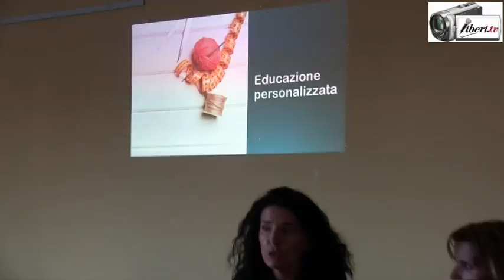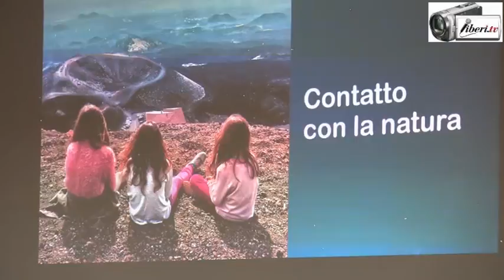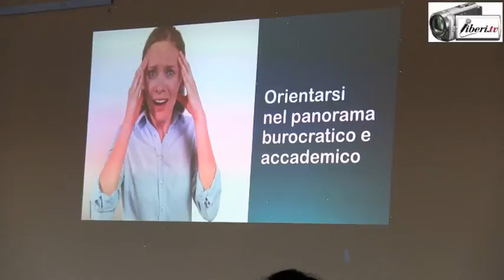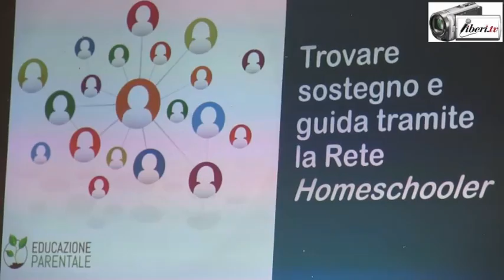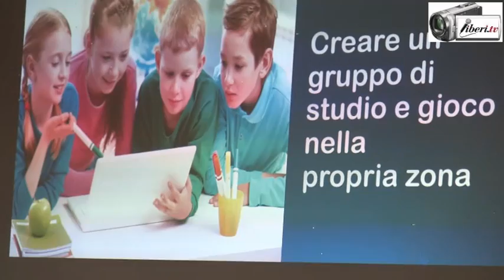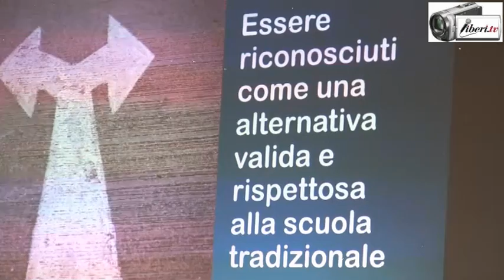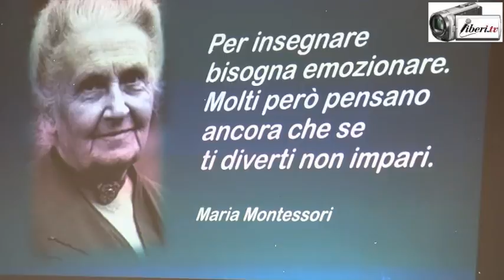La Scuola fuori dalle pareti scolastiche:Homeschooling e istruzione parentale - Erika Di Martino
Registrazione effettuata da liberi.tv il 20 aprile 2018 a Roma presso la sede del Municipio RMVII in piazza di Cinecittà11

La Scuola fuori dalle pareti scolastiche: Homeschooling e istruzione parentale.

Intevento di ERIKA DI MARTINO, fondatrice del Network , scrittrice, family&life coach e social community manager